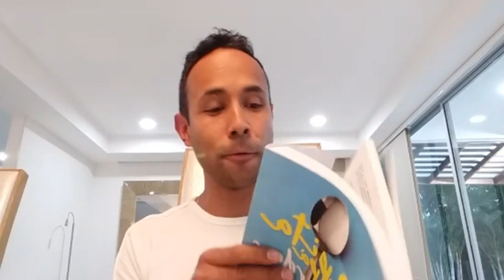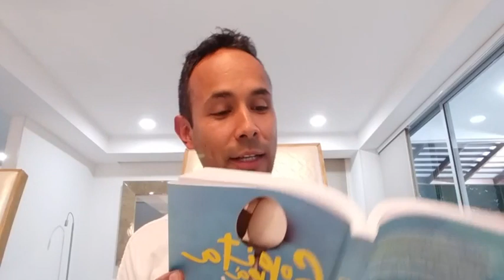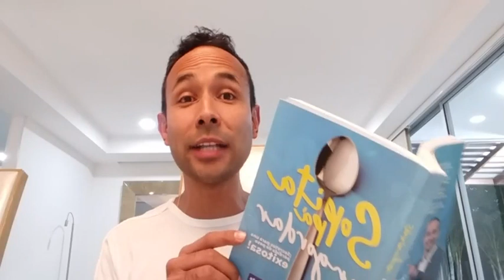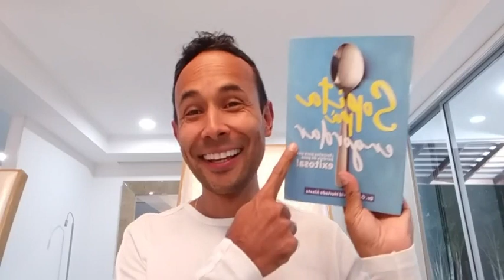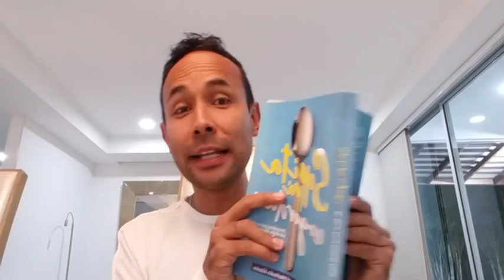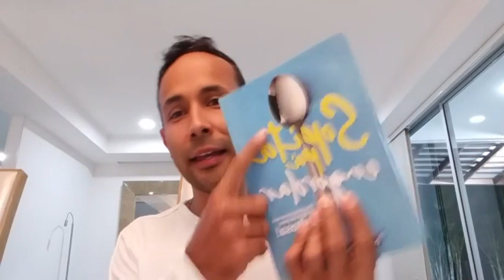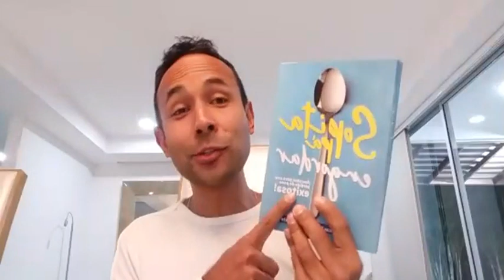CICLOS DE LA NUTRICION: QUE COMER EN 1 DIA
VIDEO REVELADOR!
TE AYUDARA A RECONOCER QUE COMER Y NO ENGORDAR.
COMPRA MI LIBRO AUTOGRAFIADO EN